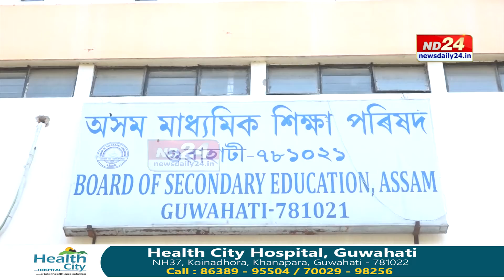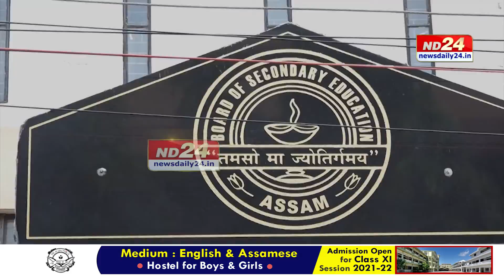অৱশেষত মাধ্যমিক পৰ্যায়ৰ দশম শ্ৰেণী পৰ্যন্ত বাধ্যতামূলক হ'ল ভূগোল-বুৰঞ্জী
অৱশেষত মাধ্যমিক পৰ্যায়ৰ দশম শ্ৰেণী পৰ্যন্ত বাধ্যতামূলক হ'ল ভূগোল-বুৰঞ্জী। নতুন ৰাষ্ট্ৰীয় শিক্ষা নীতিৰ আধাৰত ৰাজ্যৰ শিক্ষাৰ ক্ষেত্ৰত কি পৰিৱৰ্তনৰ বাবে ৰাজ্যিক কেবিনেটে সিদ্ধান্ত গ্ৰহণ কৰিলে ?